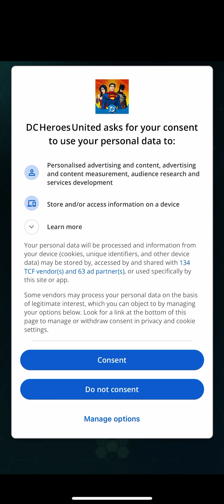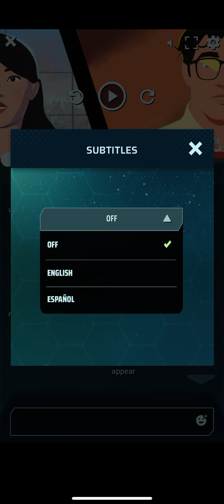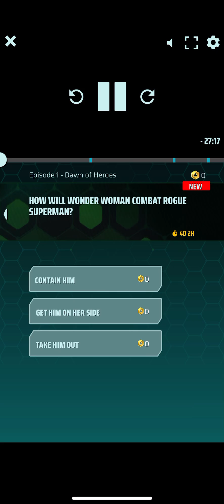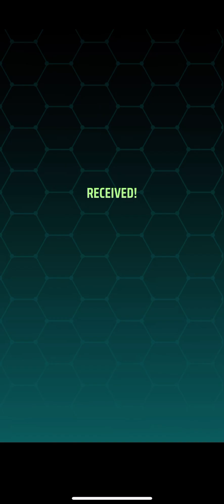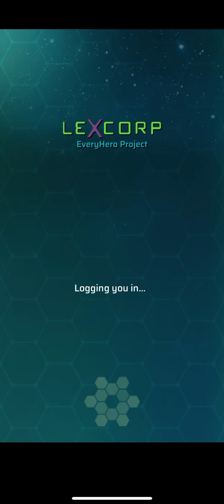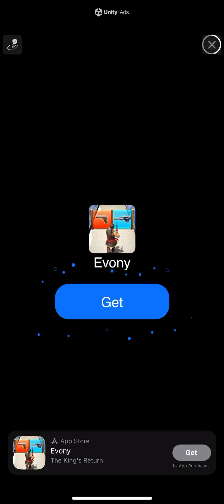DC Heroes United | iOS | Global Launch Gameplay